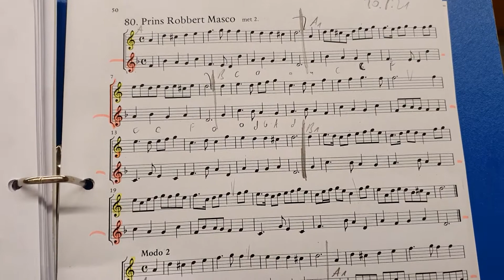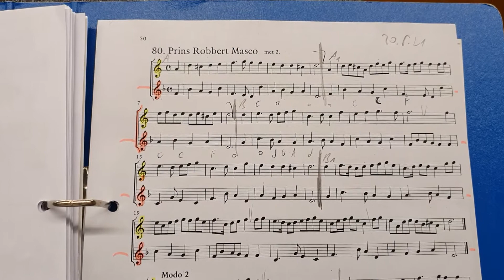Prins Robbert met 2, 2.Stimme